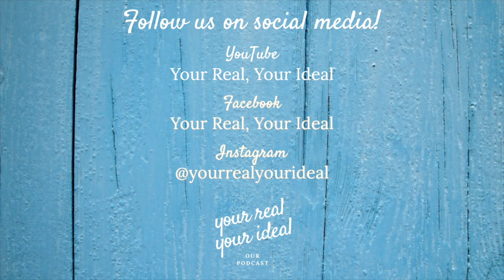Your Real, Your Ideal, Episode 22: How to Say Goodbye